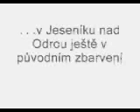Elektrické jednotky 460 v Moravskoslezském kraji [HQ]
Moje první video,které se týká elektrických jednotek 460,které se vyskytly na území Moravskoslezského kraje.Doporučuji se podívat.Omlouvám se za velmi sníženou kvalitu videa,je to moje první zkušenost s Movie Makerem a vkládáním na YouTube.Něco tam ale vidět je ;D